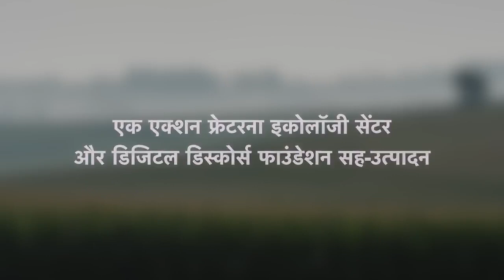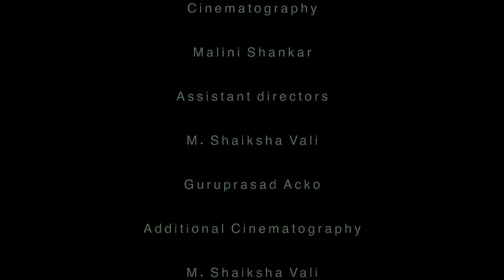रिवर्सिंग क्लाइमेट चेंज प्रेरित मरुस्थलीकरण भाग 2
जलवायु परिवर्तन, शमन और अनुरक्षण को उलटना, जलसंभर प्रबंधन